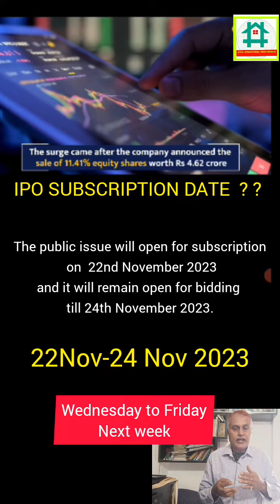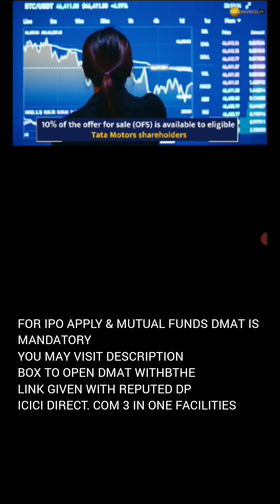IPO DETAILS | DATE|PRICE BAND|LISTING DATE|GMPREMIUM#ERHARI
Open DMAT account with ICICIDIRECT. COM Through facility link Open DMAT account with ICICIDIRECT. COM 3 in 1 all facilities.My account is with them. You may apply through the links of iccidirect. Com renowned DP for Applying TATA Technology IPO from Wednesday to Friday Tata Technologies IPO date of opening is 22nd November 2023 and it will remain open for suubscription till 24th November 2023. Tata Technologies IPO price has been fixed at ₹475 to ₹500 and Tata Technologies IPO lot size comprises 30 Tata Technologies shares.
 3 in 1 all facilities.My account is with them. You may apply through the links of iccidirect. Com  given for facilitation:-

Renowned DP for Applying TATA Technology IPO from Wednesday to Friday Tata Technologies IPO date of opening is 22nd November 2023 and it will remain open for suubscription till 24th November 2023. Tata Technologies IPO price has been fixed at ₹475 to ₹500 and Tata Technologies IPO lot size comprises 30 Tata Technologies shares.
Regards
Er Hari
Civil structural Techguruji Academy